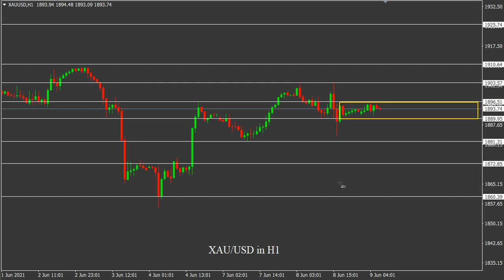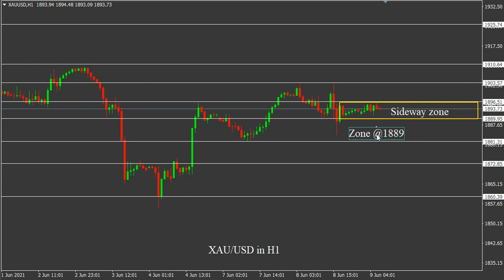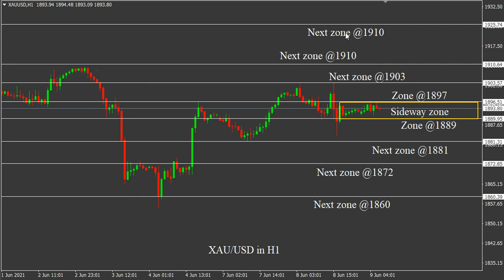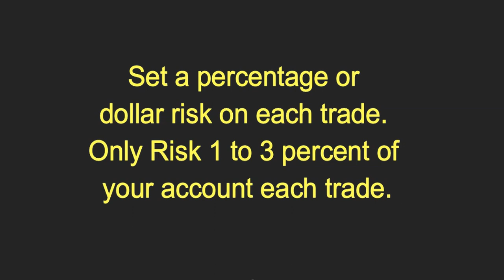XAU/USD 9/6/2021 Daily Signals Forecast Analysis by Trading Gold Strategy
XAU/USD 9/6/2021 Daily Signals Forecast Analysis by Trading Gold Strategy. Daily Free Signals Forex Pairs Forecast Tips Daily Beginner Trading Videos